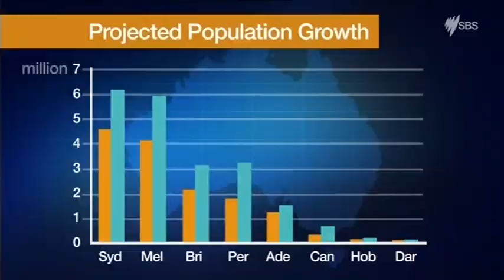SBS reports on announcement of Infrastructure Australia's 15 year plan